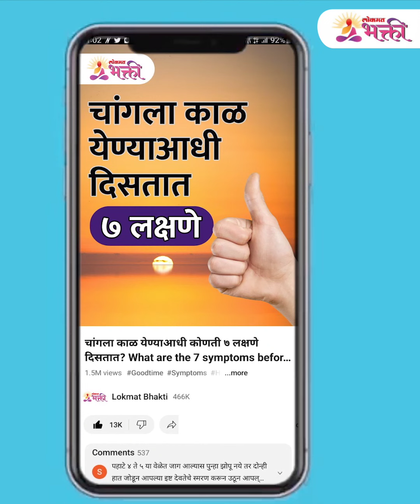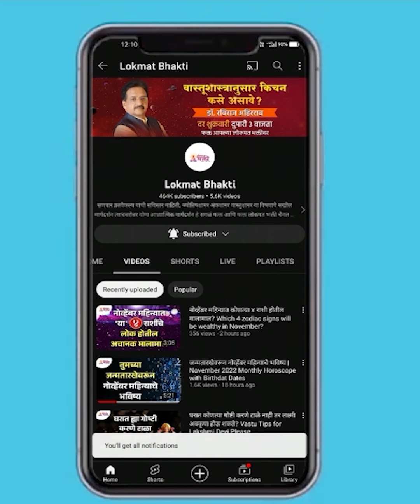घराची वास्तू कुटुंबातील मुख्य व्यक्तीच्या राशीनुसार असावी | Vastu Tips | Vastu Shastra | KA3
राशीनुसार वास्तू टिप्स जाणून घेण्यासाठी पहा हा सविस्तर व्हिडिओ